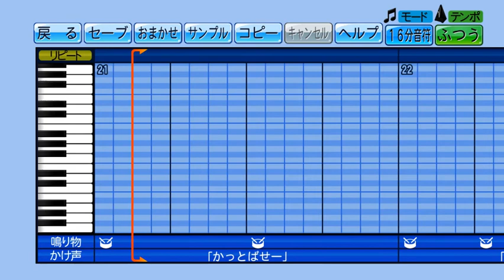實況野球2020應援歌-中信兄弟陳子豪